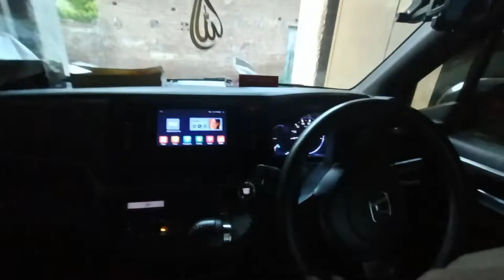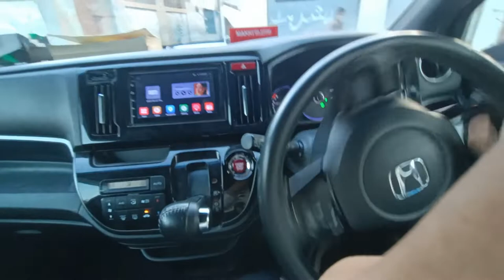Gari Wash Krni Pra Gai 😬😖 Ammar Ali AA Vlog 10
Hi Im Ammar 17 years old Boy who belongs from Pakistan and im Just Start a new Journey to Make Vlogs for Peoples on Youtube Hope So You Enjoy it
Please give me suggestions to Improve my Self in Comments Sections.